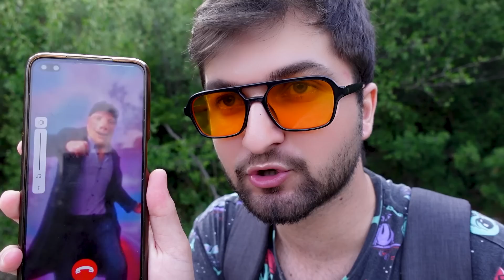DOMUZ ADAM İLE ORMANDA YÜZLEŞTİM! John Pork Gerçek Hayatta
Ben Doğan Göksu bugün john pork ile yüzleştim ormanda domuz adam buldum.